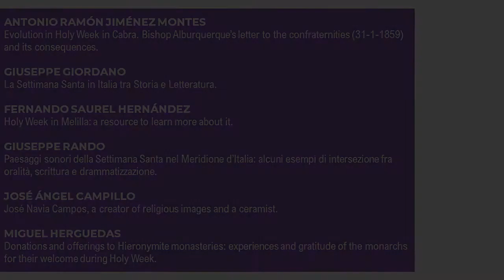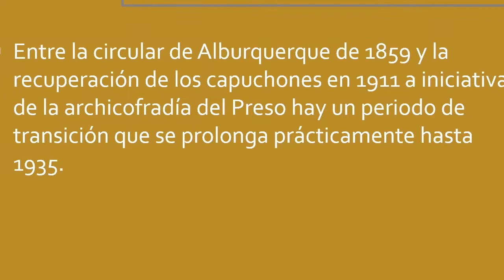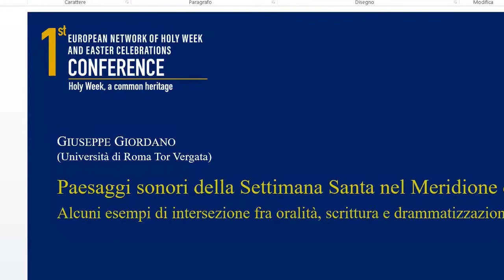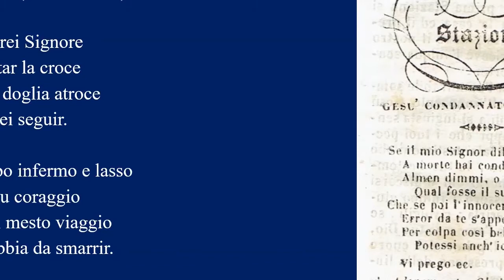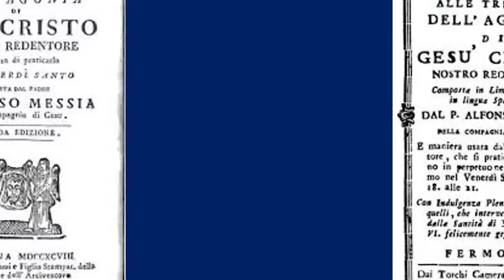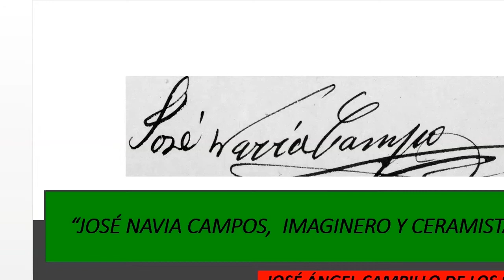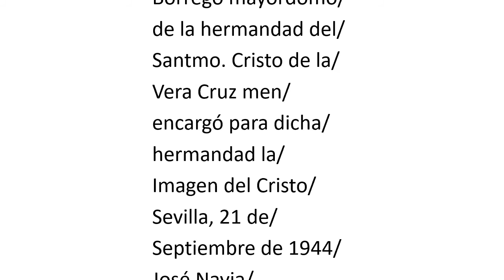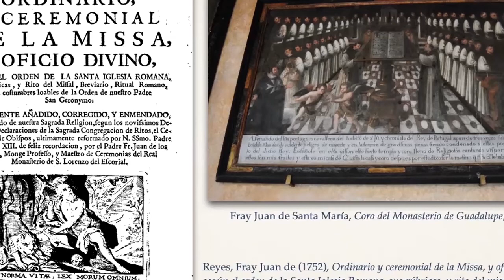I Conference 'Holy Week, a Common Heritage' - First Presentation Communications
First Conference 'Holy Week, a Common Heritage' organized by the European Network of Holy week and Easter Celebrations (12th-13th March, 2021)

Moderator: Dr. RUI FERREIRA
Institute for Advanced Studies in Catholicism and Globalization (Portugal)

Papers:
- Evolution in Holy Week in Cabra. Bishop Alburquerque’s letter to the confraternities (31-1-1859) and its consequences. Antonio Ramón Jiménez Montes
- La Settimana Santa in Italia tra Storia e Letteratura. Giuseppe Rando
- Holy Week in Melilla: a resource to learn more about it. Fernando Saurel Hernández
- Paesaggi sonori della Settimana Santa nel Meridione d’Italia: alcuni esempi di intersezione fra oralità, scrittura e drammatizzazione. Giuseppe Giordano
- José Navia Campos, a creator of religious images and a ceramist. José Ángel Campillo
- Donations and offerings to Hieronymite monasteries: experiences and gratitude of the monarchs for their welcome during Holy Week. Miguel Herguedas
I Congreso ‘La Semana Santa, un Patrimonio Común’ organizado por la Red Europea de Celebraciones de Semana Santa y Pascua (12-13 Marzo, 2021)

Moderador: Dr. RUI FERREIRA
Instituto de Estudios Avanzados en Catolicismo y Globalización (Portugal)

Comunicaciones:
- Evolución de la Semana Santa de Cabra. La carta del Obispo Alburquerque a las cofradías (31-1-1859) y sus consecuencias. Antonio Ramón Jiménez Montes.
- Semana Santa de Melilla: un recurso para conocerla mejor. Fernando Saurel Hernández
- José Navia Campos, imaginero y ceramista. José Angel Campillo
- Donaciones y ofrendas a los monasterios jerónimos: vivencias y agradecimiento de los reyes por su acogida durante la Semana Santa. Miguel Herguedas.